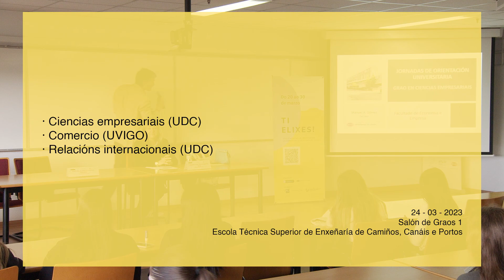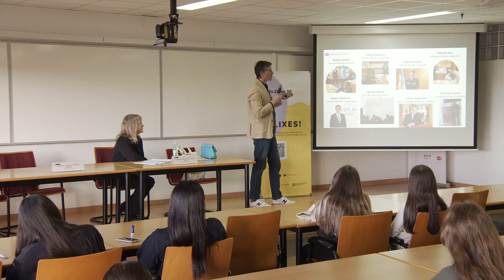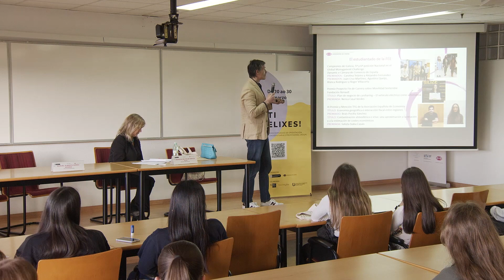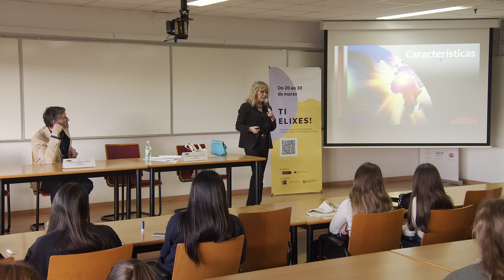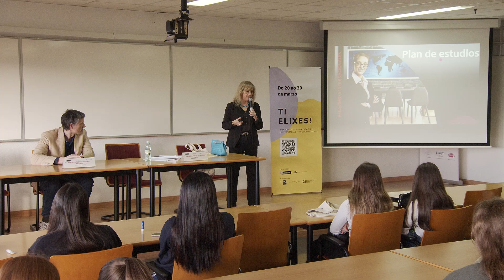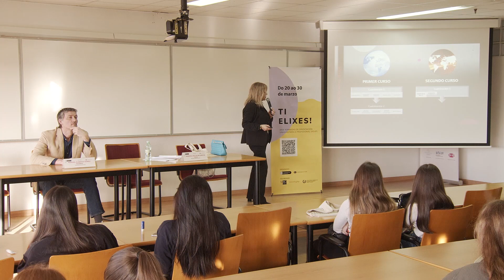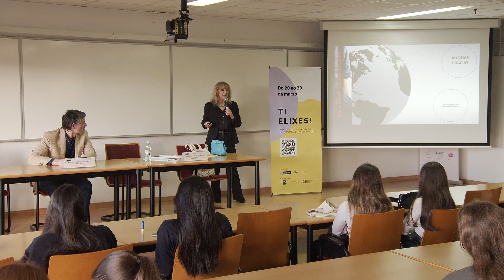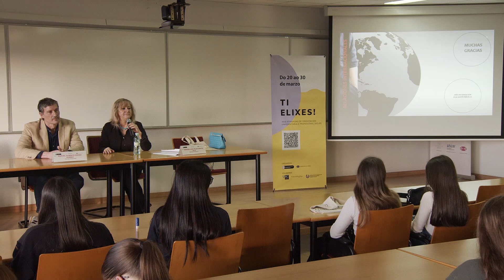Ciencias empresariais. Relacións internacionáis.